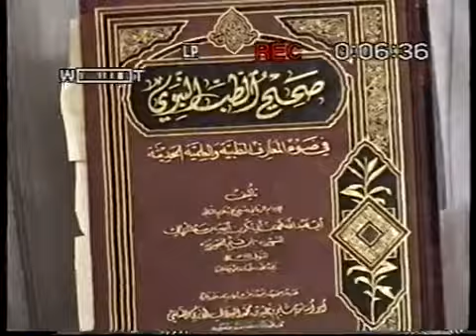Sheik Muhammad Auwal Albani Zaria Hukuncin Laya 01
Wannan chanel yana watsa karatuttuka ne da duk abinda yashafi neman ilimi na addinin musulunci da yaren HAUSA ko LARABCI